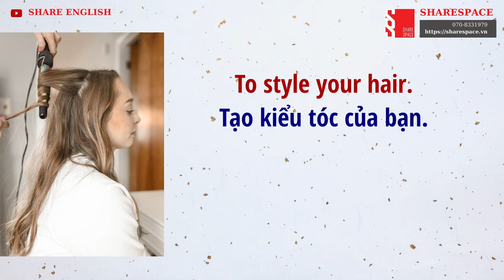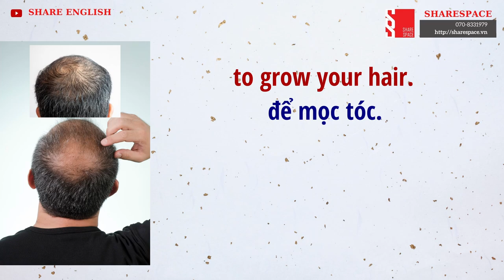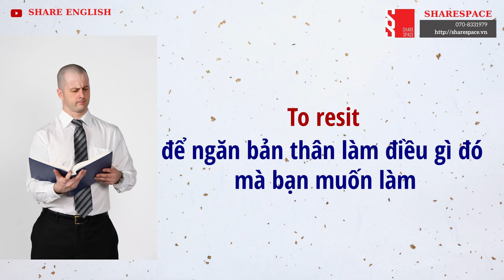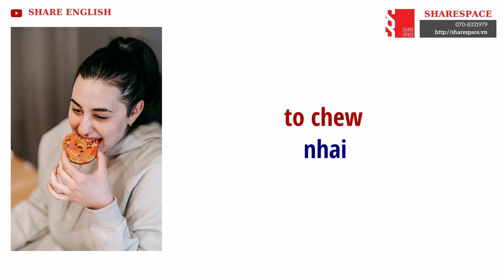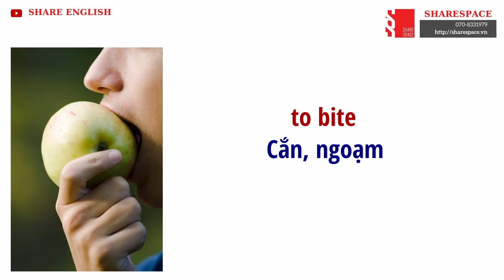[Share English] English vocabulary - Action Verbs - Part 3